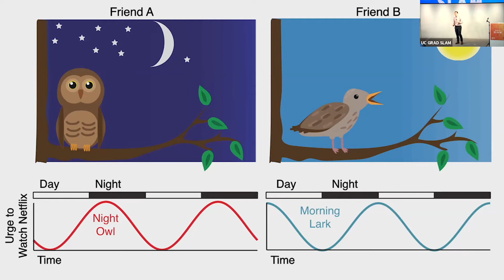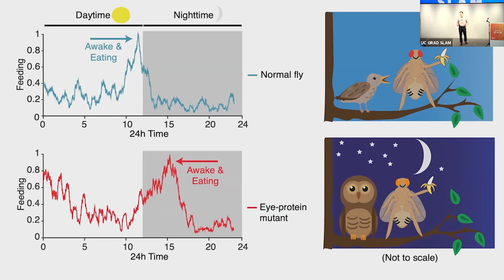The early bird gets the worm, but the second mouse gets the cheese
UC Santa Barbara grad student Geoff Meyerhof delivers a 3-minute talk at the 2022 UC Grad Slam on his research into the genes that affect circadian rhythms, and a protein in the eye that could help reset our daily clocks.